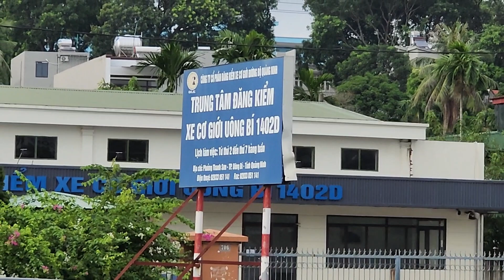Mẫu xe mới về phục vụ ace toàn quốc... Lh Đức Trung auto 0965951955.